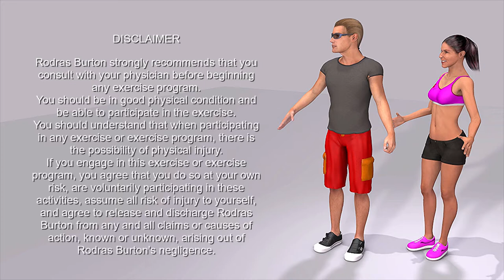Home Chest workout • 7 minute EDM HIIT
7 minute chest workout with interval timer and edm music ♫ HIIT chest home workout to build muscle routine ♫ Rhythm music hiit chest workout performed by 3d cartoon animated characters ♫ HIIT motivation music anime workout

This 3D animation video (with timer) lasts only for 7 minutes and it will guide you through 9 chest exercises that will help you build a bigger chest and lose weight. Get fit quickly and build muscle with this 7 minute rhythm HIIT Chest & Push-ups home workout! And you can repeat it up to 2 times, if you prefer to increase the intensity of this Chest workout.

*Chest workout structure:*
30 seconds HIIT Chest exercise
15 seconds rest between each exercise
9 different Chest exercises:
00:00 – Animated workout channel. Welcome!
00:21 – Push ups
01:12 – Cobra push ups
01:58 – Knees down push ups
02:46 – Pike push ups
03:33 – Diamond push ups
04:20 – Half twist push ups
05:07 – Hand release explosive push ups
05:54 – Bench dips
06:42 – Hands press
Total workout duration: +7 minute

☝️👀 *Listen to your body & Live healthy!* 💪😁

♫ Euphoria by Soniic & Qiy [Vlog Music Free Records]